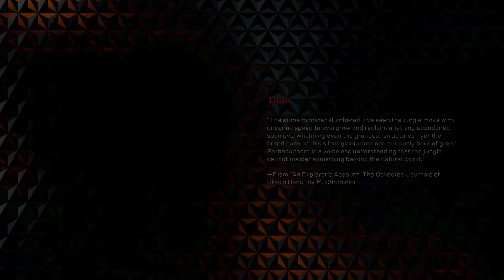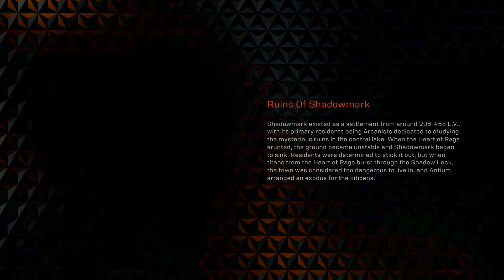ANTHEM - PS4 PRO GAMEPLAY - PART 2 - EARLY WARNING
I’m playing Anthem on a PS4 pro. This game was so cheap for a new sealed game I had to get it to see if it’s as bad as everyone seems too be reporting.
And. it’s not that bad.
I’m only in the early stage and for a game that cost me less than a sandwich I’m impressed. I’m judging this on the price is paid which was £3.79.

This PlayStation 4 gameplay video is part of a play through series.